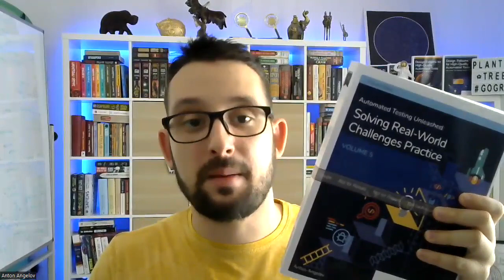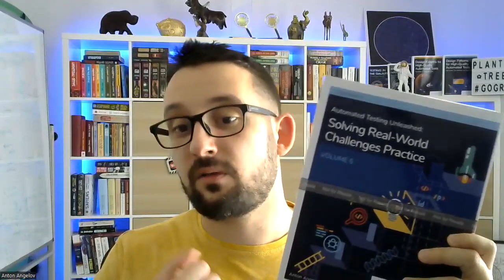Automated Testing Unleashed : Automated Testing Practice - Solving Real-World Challenges - Volume 5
"Automated Testing Unleashed" Book Series
This quintessential series of five books is a comprehensive reservoir of foundational knowledge that will empower you to excel as a test automation engineer. With content that caters to both beginners stepping into the field and seasoned professionals, these books delve into an array of technical aspects related to our profession. I encourage you to consume them sequentially. Even if you're already familiar with most of the concepts, these books will likely expose you to new insights and provide a valuable opportunity to revisit and reinforce the ones you already know. Although I've crafted each chapter and book to stand independently, the ideal way to absorb and appreciate the full breadth and depth of the material is by progressing through them book by book, chapter by chapter.
What this book covers?

This book provides comprehensive solutions for most of the exercises featured in the first four books of the "Automated Testing Unleashed" series. In addition, it includes detailed explanations of crucial code segments to help enhance your understanding.

Check all books